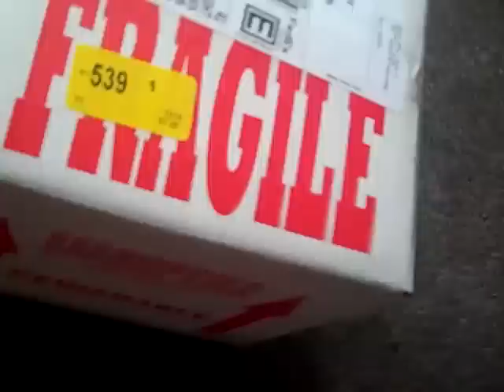Unboxing leopard gecko breeding pair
a video of me unboxing my new leopard geckos :) blitz and snowy ! enjoy !